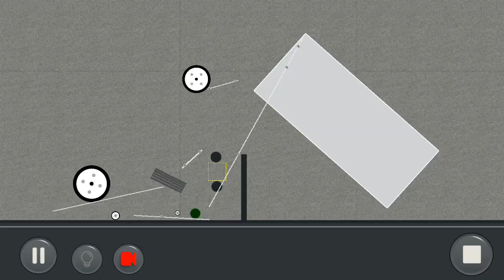by Car0nte: Puzzle Mode Level:3.60